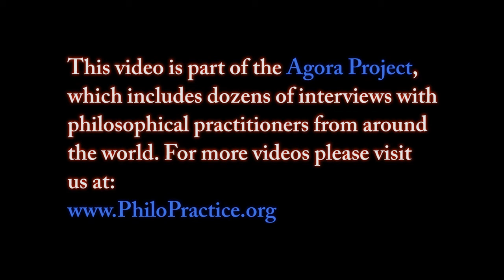Eli Eilon (Italiano)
Eli Eilon: Riflettendo su Albert  Camus nella consulenza filosofica
Intervistatore: Ran Lahav

This video is part of the Agora project, in which we have interviewed dozens of philosophical practitioners from around the world.